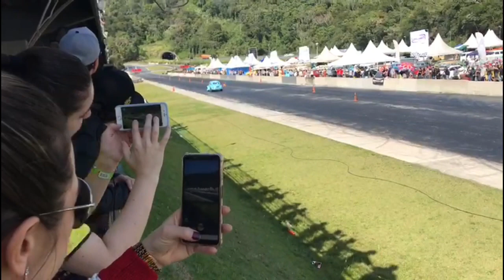VW AIRCOOLED - DRAG RACING IN BRAZIL 🚀🚀🚀🚀🤘🏻🤘🏻🤘🏻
Siga @ts_28.des_39 no Instagram e Facebook.